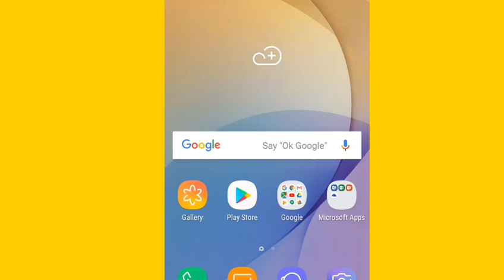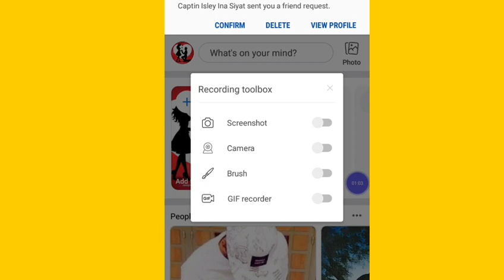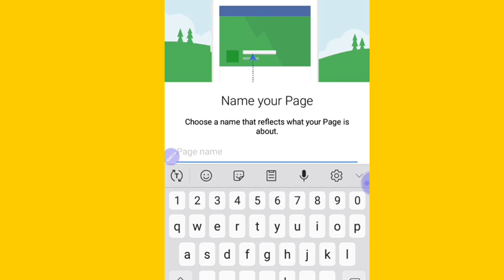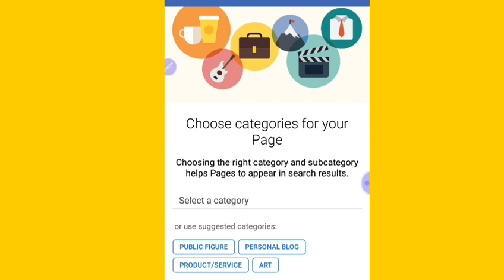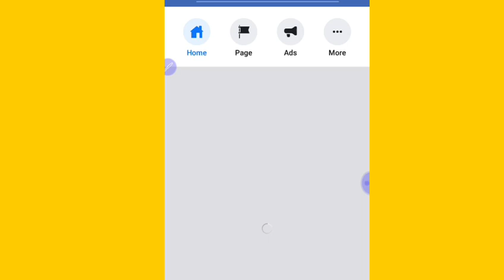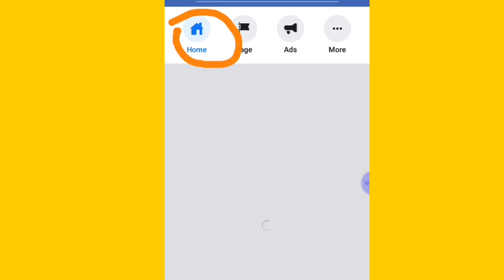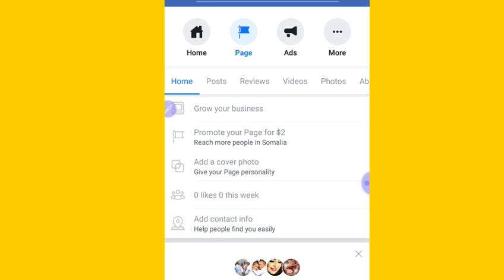Baro sida loo sameeyo page facebook caalami ah?